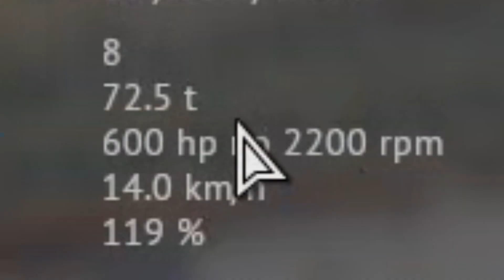Minha Experiência Com o TOG 2 - Warthunder PT - BR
Tudo Que Passa Só Refleto No Final.

🧿 Meu discord : papai
🧿 Steam : Empurra papai
🔵 Nick no War Thunder : Papicafajeste

Sinta-se avontade para me contatar em qualquer uma das opçoes acima.

Filtro AMD

Meu pc :

Processador : Xeon E2640 V3
Memoria : 2x4gb DDR4
Placa de video : RX580 8GB
Fonte : CX 650